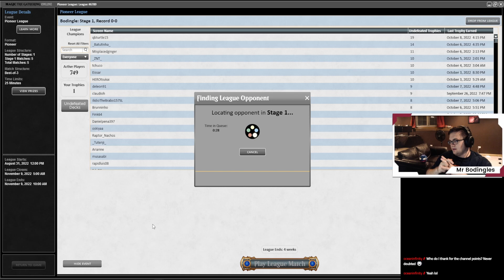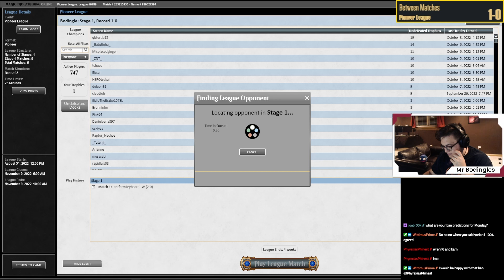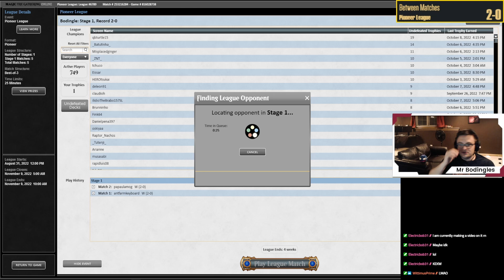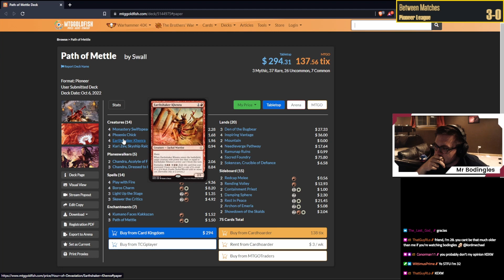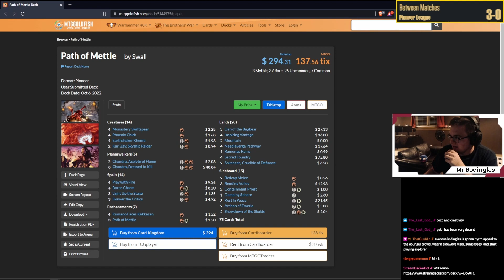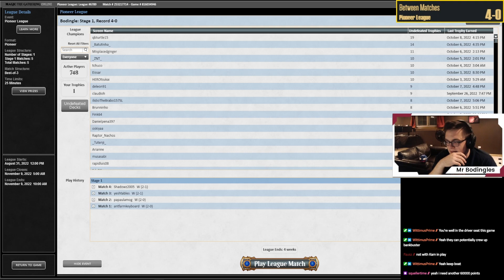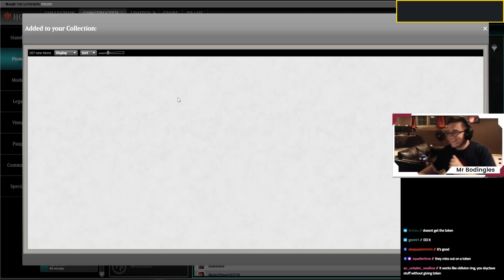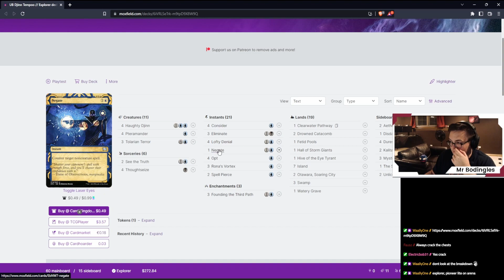Yorion Proves its power once again, 5/0! | Orzhov Midrange | DMU | Pioneer MTG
This list seems to be designed to prey upon the menace that is rakdos midrange. I was very excited with the results and the games all felt really enjoyable. The Sky Noodle may be gone from modern but in pioneer it can definitely help power up your deck.

If I reach the goal I will be giving away some cards.

Timestamps
01:28 Match 1
17:33 Match 2
32:33 Match 3
01:29:58 Match 4
01:57:28 Match 5